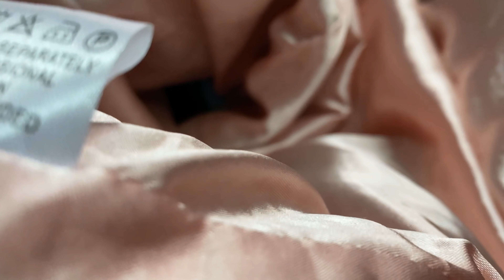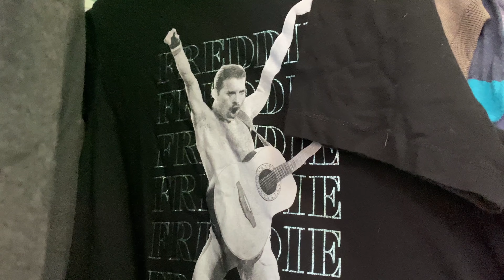В ПРИМЕРОЧНОЙ СЕКОНД ХЕНД! НЕУЖЕЛИ CHANEL? ПРИШЛА НА ЗАВОЗ!